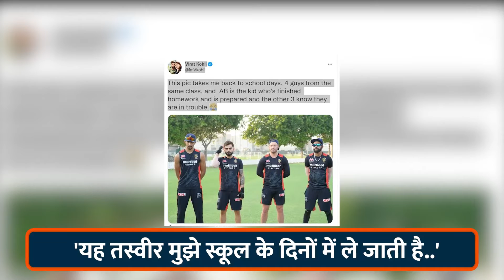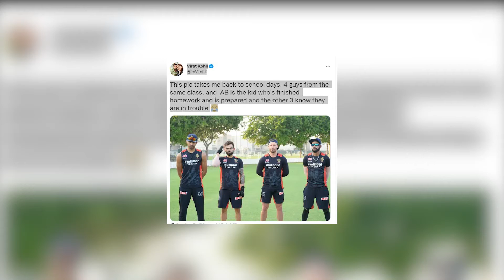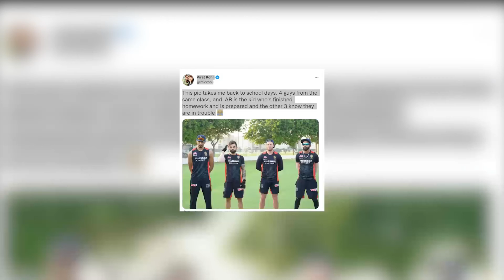Virat के 2 साल पुराने Tweet पर AB de Villiers ने दिया reaction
Royal Challengers Bangalore batsman Virat Kohli posted a photo on his Twitter account two years ago. Virat Kohli also wrote a funny caption with this photo. AB de Villiers, Mohammed Siraj and Devdutt Padikkal are seen with Virat in this picture. On this photo, now former RCB batsman AB de Villiers gave a funny reaction.Virat posted the picture of the four players and wrote, "This picture takes me back to school days. 4 boys of the same class, and AB is the kid who has completed homework and is ready and the other 3 Know they are in trouble." In this picture, there is a smile on the face of de Villiers, while the rest of the players including Virat are looking very sad.Reacting to this post of Virat, AB de Villiers wrote, "And I have done Siraj's homework for him."